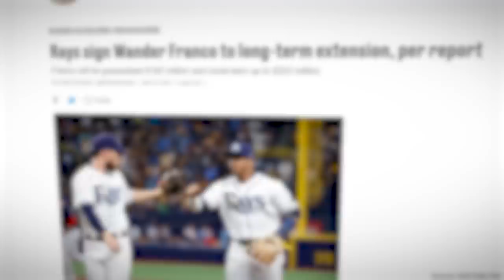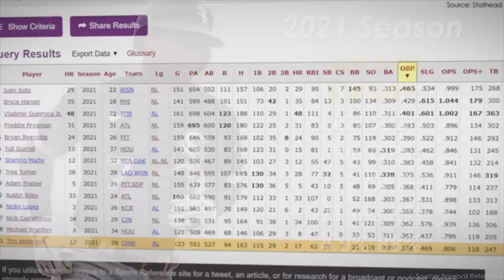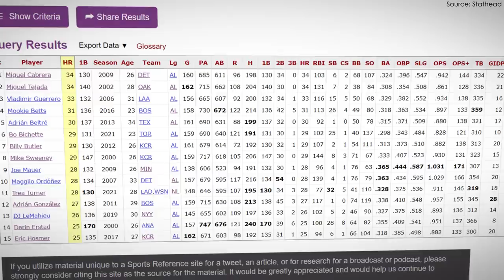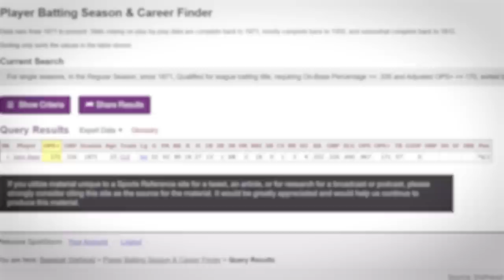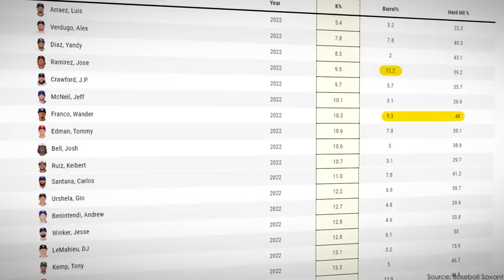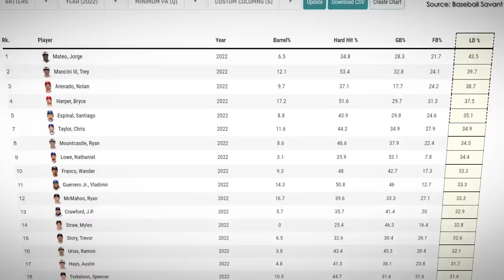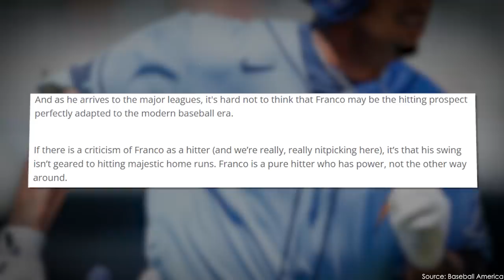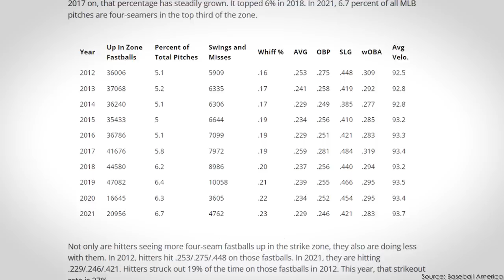Wander Franco Swings at Everything (And It Works)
Hey everyone!

There are so many great players in MLB right now, but Wander Franco is someone who stands out from the rest. Not just because he is only 21 years old, but because he doesn't hit for home runs. He also doesn't strike out or walk much. So, how does he play so well? That's what we're finding out today.